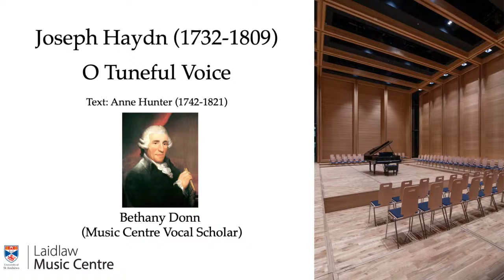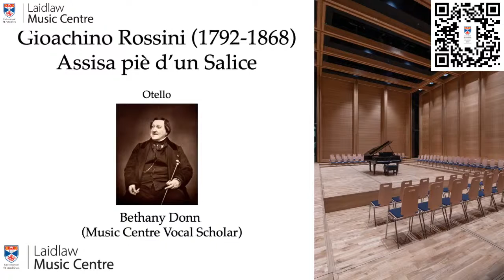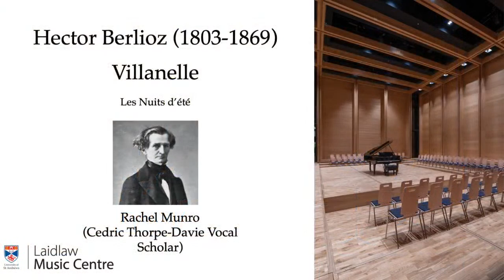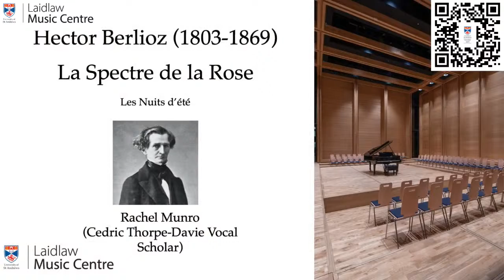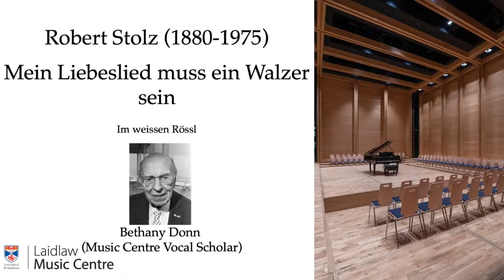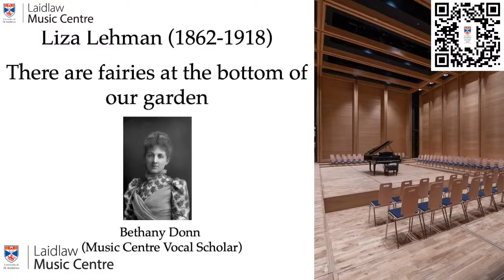Laidlaw Live: Vocal Scholar Showcase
LaidlawLiveMusicfromStAndrews

Claire Innes-Hopkins (accompanist)

Bethany Donn (Music Centre Vocal Scholar)

O Tuneful Voice            Joseph Haydn (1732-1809)
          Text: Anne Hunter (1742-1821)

Un moto di gioia (Le Nozze di Figaro)                      W.A. Mozart (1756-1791)

Assisa piè d’un salice (Otello)            Gioachino Rossini (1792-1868)

Rachel Munro (Cedric Thorpe Davie Vocal Scholar)

Villanelle (Les Nuits d’Été)                                        Hector Berlioz (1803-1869)

Le Spectre de la Rose (Les Nuits d’Été)                                        Hector Berlioz

I have dreamt  (Wuthering Heights)    Bernard Herrmann & Lucille Fletcher

Bethany Donn

Mein Liebeslied muss ein Walzer sein (Im weissen Rössl)
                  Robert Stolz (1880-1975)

There are fairies at the bottom of our garden         Liza Lehmann (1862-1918)

Rachel Munro

The wanting of you (The Student on Avenue B)
Georgia Stitt & Marcy Heilser

People (Funny Girl)          Juel Styne (music), Bob Merrill (lyrics)

Bethany Donn and Rachel Munro

Abendsegen (Hänsel & Gretel)               Engelbert Humperdinck (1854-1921)

Bethany Donn is a fifth year student, studying French, German and Italian. Bethany was a member of NYCOS (National Youth Choir of Scotland) from 2016-18. She held a scholarship with St Andrews Renaissance Singers from 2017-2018 and is currently a Music Centre Vocal Scholar. Since coming to St St Andrews, Bethany has sung in the chorus for many productions including The Mikado, Marriage of Figaro, and Handel’s Xerxes. More recently she played Casilda in the G&S society Edinburgh Fringe production of The Gondoliers. Bethany is very excited to be able to perform to a live audience again and hopes you enjoy the concert!

Rachel Munro is a Scottish soprano in her final year studying mathematics at St Andrews. She has previously taken on roles in both opera and theatre, including The Witch (Into the Woods), Pearl (Starlight Express), Cinderella (Massenet’s Cendrillon), and Gianetta (The Gondoliers). Most recently she could be seen playing Mabel in the G&S Society’s production of The Pirates of Penzance. She is a former member of the Scottish Opera Young Company, and next summer will be taking on the role of Mélisande in Byre Opera’s production of Debussy’s Pelléas et Mélisande.